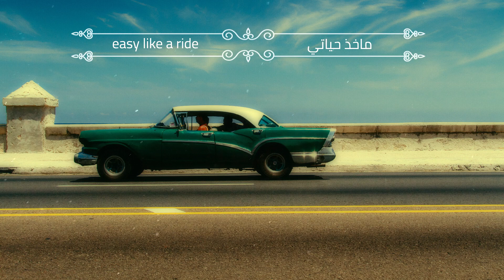ENKI MUSIC - RIDE ( Official Video Lyrics ) | إنكي - رايد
ملاحظة
تم اقتباس 4 اسطر من كلمات اغنية sweet dreams

Mix And Master By : Enki Music
Directed : Enki Team

Music Audio By Hussain Enki ™️